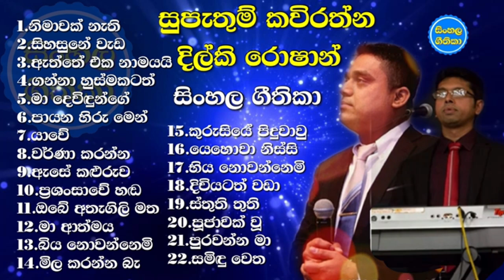Sinhala Geethika ekathuwa | Supethum Kavirathne | Dilki Roshan | Sinhala Christian Songs Collection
Welcome to Sinhala Geethika channel, where you can find various Christian music genres, from country gospel, praise and worship, hymns, instrumental music and more. We love to share the good gospel through music. I pray these songs will bless you, and help you hide God's Word in your hearts. Happy listening! God bless you!

pastor rohan munasinghe, ps rohan munasinghe,